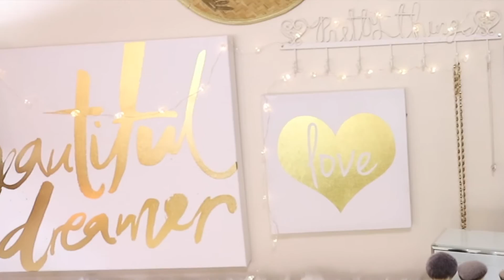Que equipo utilizo para grabar mis videos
Que equipo utilizo para grabar mis videos. Aquí les dejo un tutorial informativo de la cámara y las luces que utilizo para grabar.

Ring light

Control remoto

Cable para no cargar la bateria.

Lamparas